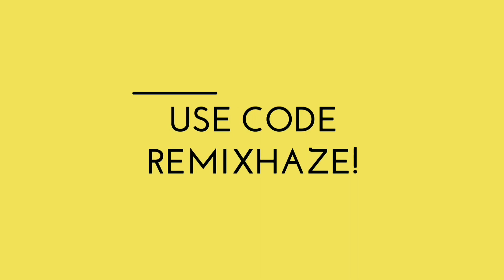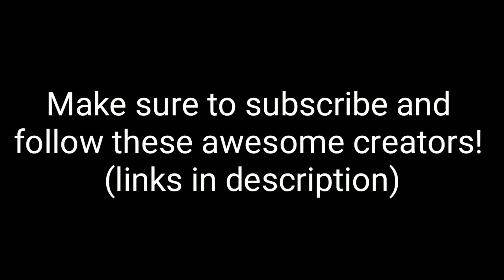Top 10 *BEST* Fortnite Music Block Songs and Memes of Season 10!